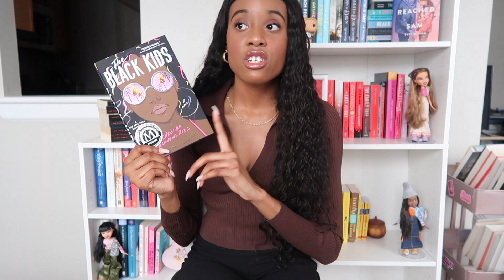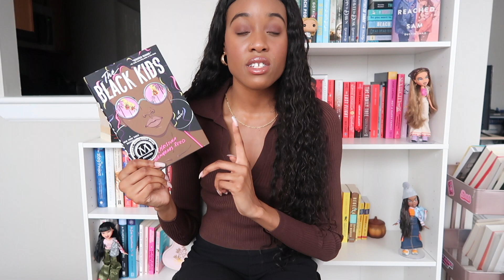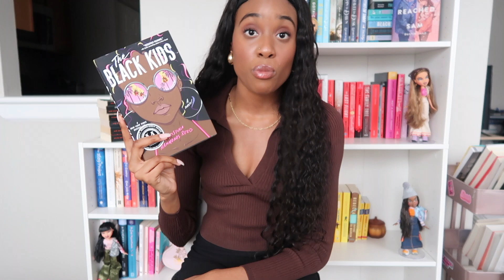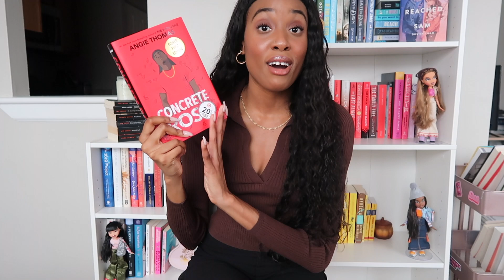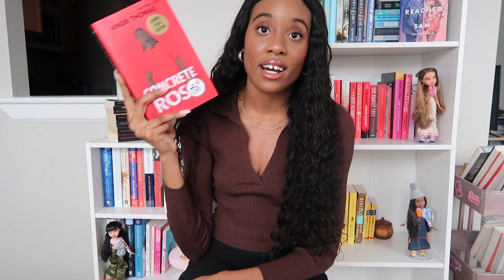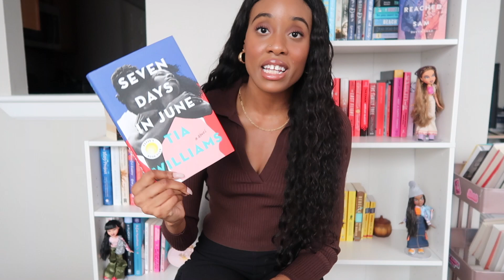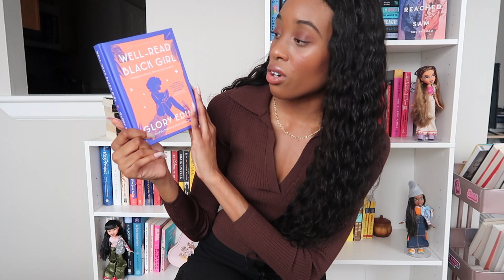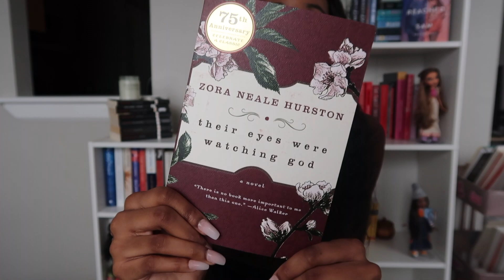BHM RECS + BLACKATHON 2022 TBR/Hopefuls! 📚 | This 879 page book might actually destroy me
Timestamps
Intro: 0:00-1:19
BHM Recs: 1:19-11:33
Blackathon TBR: 11:33-16:50
Hopefuls: 16:50-22:42
Outro: 22:42-23:45

(NOT sponsored - but I'll receive a credit if you sign up by using my link 😊)

Amazon Wishlist (any books you purchase for me will be included in future haul videos; thank you in advance for your support!)

Teams & Prompts
Team SFF - @StarlahEnjoys
1. A book that explores the duality of loyalty/betrayal
2. A book with Trans spectrum representation
3. Read a book between 312 and 387 pages
4. Group book: Escaping Exodus by Nicky Drayden

Team Thriller/Horrror/Mystery - Bowties & Books
1. A book that explores the duality of vengeance/justice
2. A book with mental health/physical health/neurodivergent representation
3. A book with an adjective in the title
4. Group book: The Perfect Ruin - Shanora Williams

Team Literature/Contemporary/Nonfiction - @Luxurious Blu
1. A book that explores the duality of blood/found family
2. A book that is not set in the US/UK/Canada
3. A book with neon on the cover
4. Group book: Black Girls Must Die Exhausted by Jayne Allen

Team Romance - @Word Wonders  (not Chanelle)
A book that explores the duality of love/hate
A book with a romance between two Black people
A book that has a book on the cover
Group Book: The Sweetest Remedy by Jane Igharo

King Sis - Yeah, Thinkin' About You (instrumental)